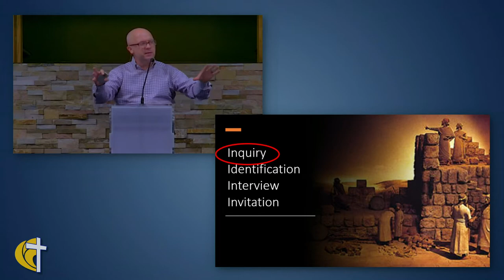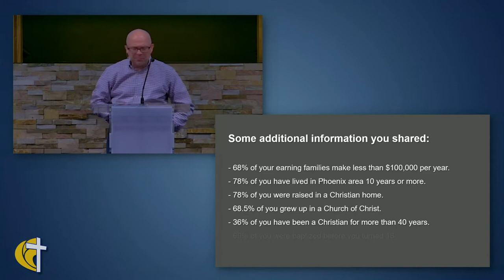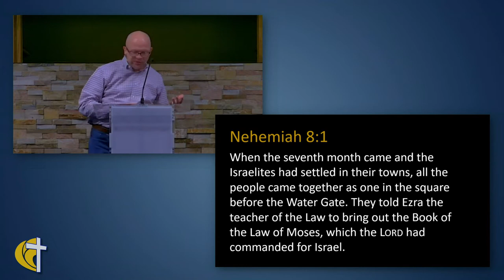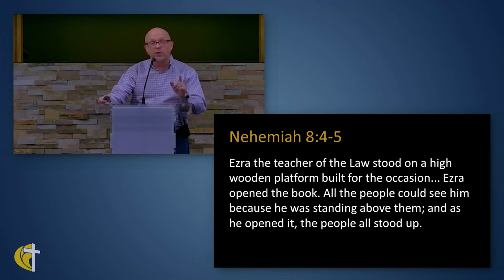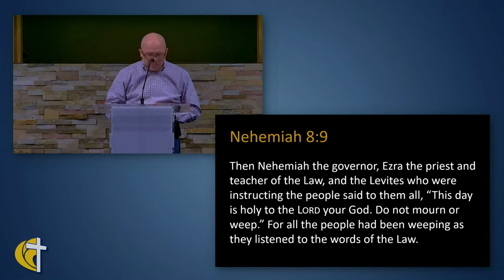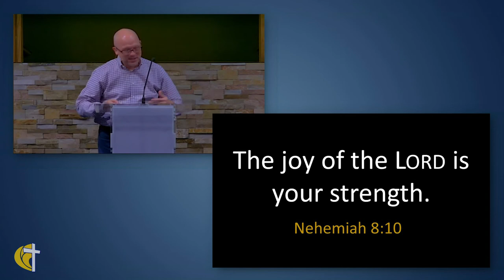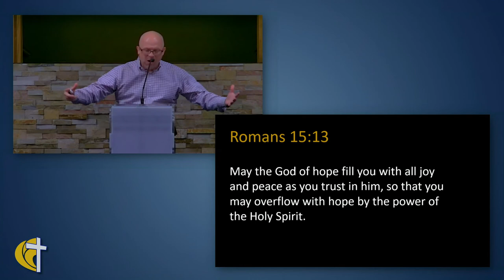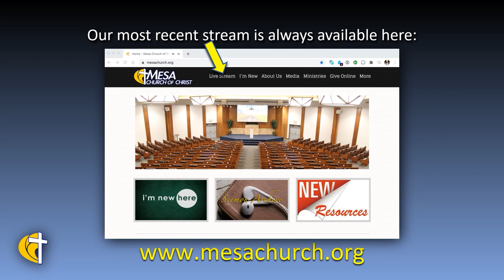The Joy of The Lord is Your Strength